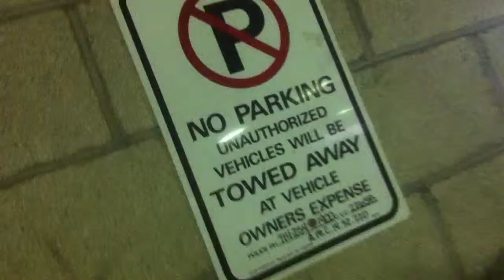PandaDUMP Serving it up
Dinner's served BUSTED RIM!